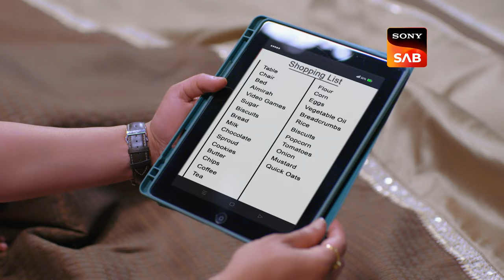Jaidev Ka Hidden Motive | Aangan Aapno Kaa | Ep 94 | Full Episode | 28 Mar 2024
Episode 94: Jaidev Ka Hidden Motive
Pallavi discovers Jaidev's harsh behavior was actually intended for her well-being, while Tannu confides her concerns about Rakesh and Jhanvi to her mother-in-law. Akash pleasantly surprises Pallavi with an apology. However, Deepika feels offended during an important meeting with Varun.